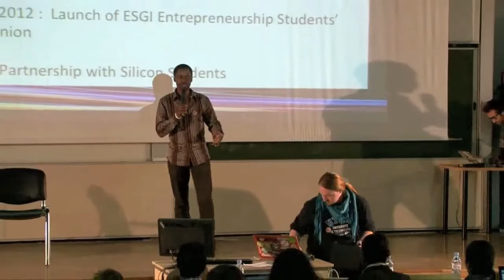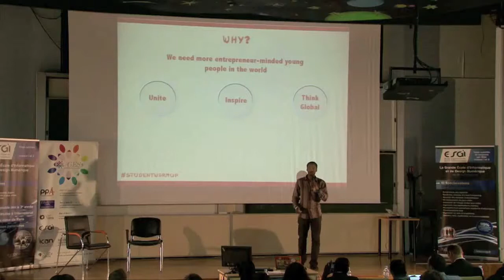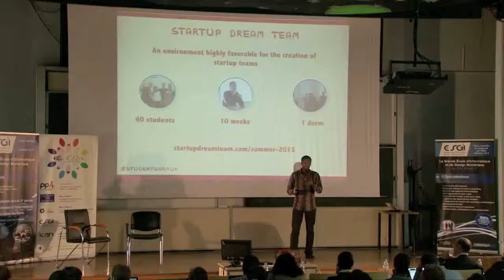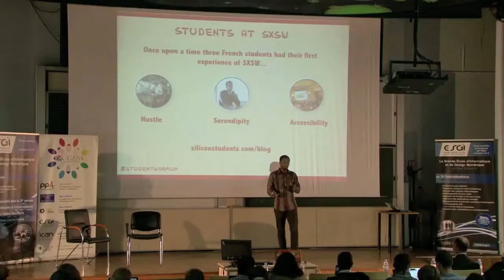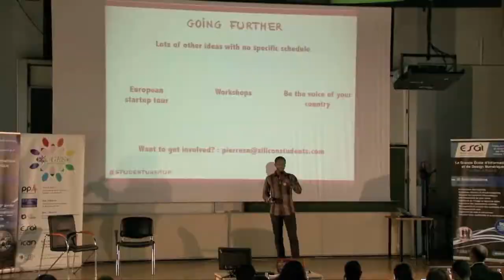Silicon Students presentation - Pierre-Simon Ntiruhungwa - LeWeb Student Warm-Up'12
Presentation of Silicon Students by Pierre-Simon Ntiruhungwa during LeWeb Student Warm-Up.

Speakers included:
- Michael Amar, founder and CEO of Ifeelgoods
- Jeff Clavier, founder and Managing Partner of SoftTech VC
- Robin Wauters, European Editor of The Next Web
- Tony Conrad, founder and CEO of About.me
- Pano Kroko, chairman of the Environmental Parliament

The goal of this event is to increase the number of cross-country meetings and initiatives between young aspiring entrepreneurs as well as having them get the value of going to conferences like LeWeb and get the most out of it.

The event was fully recorded and you can find all the videos